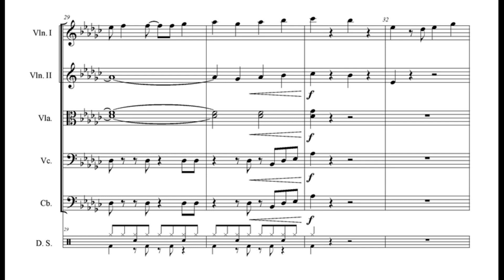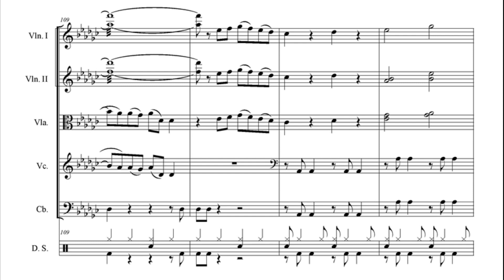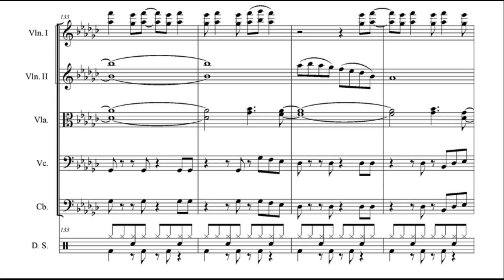LIGHT SWITCH for String Orchestra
string orchestra arrangement of the Charlie Puth 2022 hit song 'Light Switch'. This arrangement is seen here in the original key but is availble a half step lower in D minor as well.